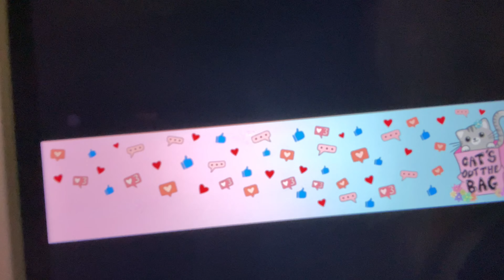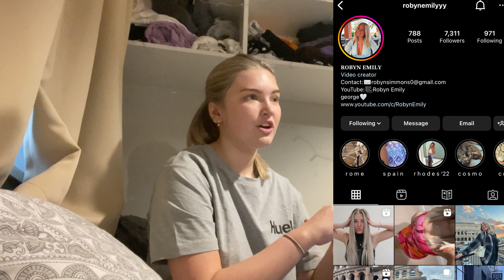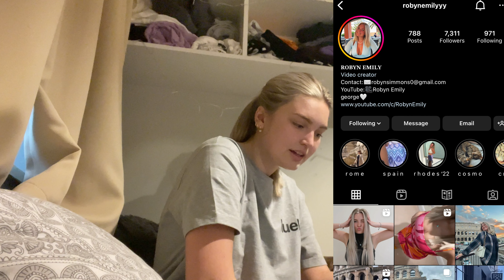HUGE WEEKLY VLOG | COOK WITH ME, GRWM AND MINI HAUL- Robyn Emily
21 Buttons- robynemilyx_

💜MY EQUIPMENT💜:

My Ringlight // Tripod